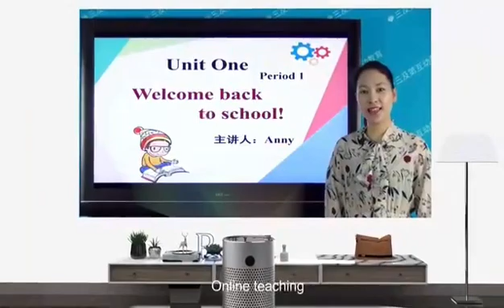Mini DLP Projector#